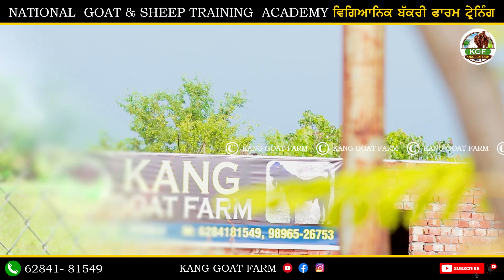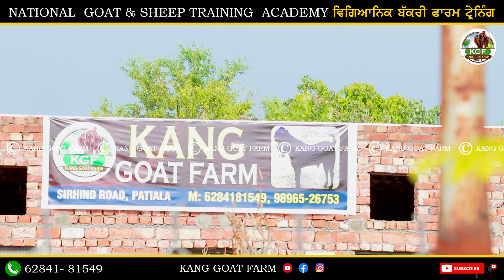Kang Goat Farm - Bakri Farm ਸ਼ੁਰੂ ਕਰਨ ਤੋਂ ਪਹਿਲਾਂ ਕੀ ਕਰੀਏ ? | Goat farming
Bakri Farm ਸ਼ੁਰੂ ਕਰਨ ਤੋਂ ਪਹਿਲਾਂ  ਕੀ ਕਰੀਏ  ? | Goat farming |  @KangGoatFarm

ਬੱਕਰੀ ਫਾਰਮ ਸ਼ੁਰੂ ਕਰਨ ਤੋਂ ਪਹਿਲਾਂ
  ਕੀ ਕਰੀਏ ?